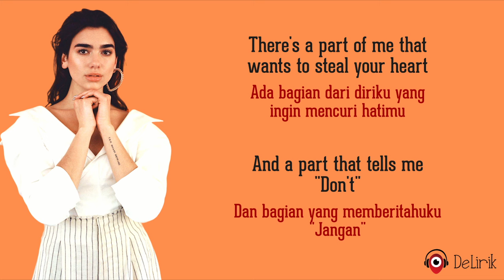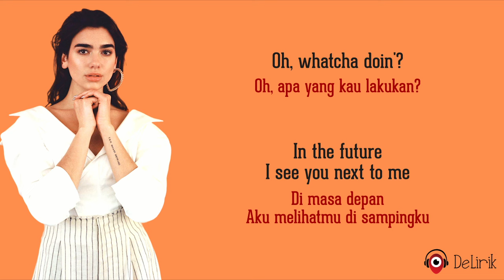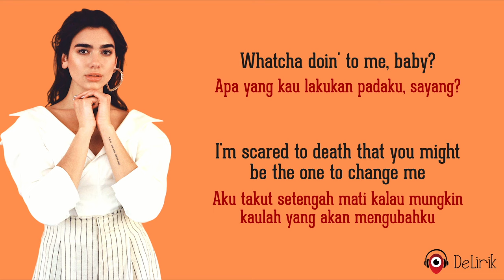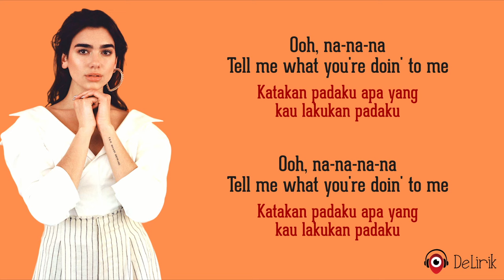Whatcha Doing - Dua Lipa (Lirik Lagu Terjemahan)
🎵 Judul : Whatcha Doing
🎙️ Penyanyi : Dua Lipa

📝 Lirik:

After midnight
Me and my thoughts alone
There's a part of me that wants to steal your heart
And a part that tells me, "Don't"
'Cause I'm no good at givin' up control
Are you worried that I might find somethin' wrong?
'Cause I'm worried that I won't

But if control is my religion
Then I'm headin' for collision
Lost my 20/20 vision
Please

Whatcha doin' to me, baby?
I'm scared to death that you might be the one to change me
You're in my head and now you're cloudin' my decisions
Got me headin' for collision
Oh, whatcha doin'?

I see you next to me
But I can't shake the feelin' that there's more to learn
In the time between

Please

Oh, whatcha doin' to me?

Ooh, na-na-na
Tell me what you're doin' to me
Ooh, na-na-na-na
Ooh, na-na-na
Ooh, na-na-na-na

If control is my religion
Please (Tell me what you're doin' to me)
Please